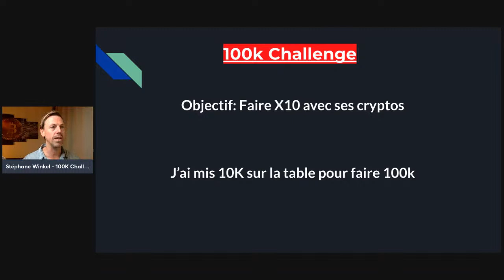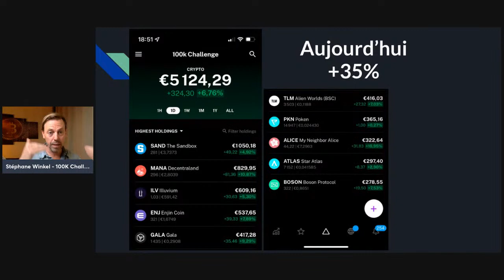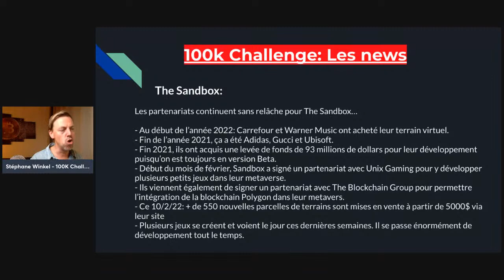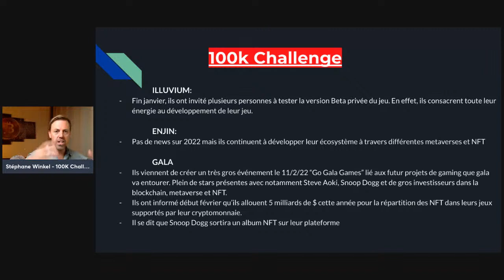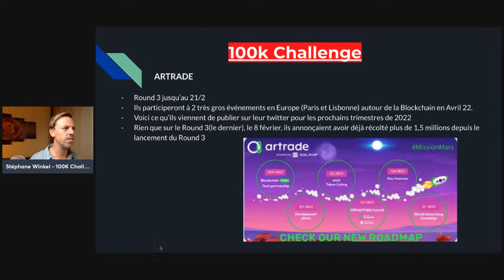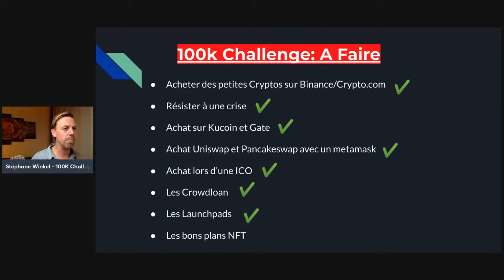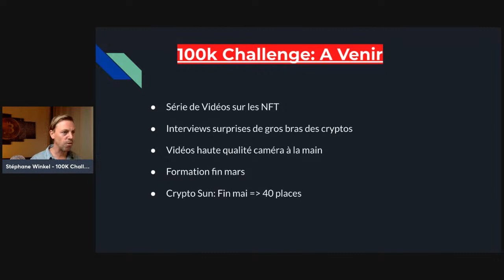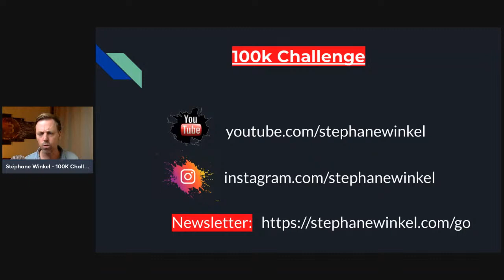LIVE #8 : ICO Artrade & Futurs bons plans - 100K Challenge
Dans ce live, on va parler des 10 cryptos dans notre portefeuille dont l’ICO Artrade et des futurs bons plans.

On continue à faire des profits sur les cryptos monnaies grâce au 100K Challenge. Pour rappel, ce challenge a pour but de te montrer mes coups pour faire x10 sur tes crypto monnaies.

→ Pour suivre le live : Assure-toi d'avoir au moins un compte sur une des plateformes suivantes (ou la plateforme de ton choix)

→ Assure-toi aussi d'avoir validé ton compte, et d'avoir versé ton investissement de départ. Sinon tu risques de rater mes trades en direct et le cours du bitcoin va influencer tes résultats.

▬▬▬▬▬▬ QUI SUIS-JE ? ▬▬▬▬▬▬▬
Je m'appelle Stéphane Winkel, fondateur de plusieurs marques à 7 chiffres telles que :
➜ Catlion.com qui aide les nanas surchargées à perdre du poids
➜ Storyple.com, la plateforme de Masterclass francophone
➜ Wolf's app, l'application de musculation des champions du monde
➜ Aussi gérant de 4 autres sociétés
➜ Investisseur/expert en Crypto. 1er Bitcoin en 2011 à 1,66€

Ces commissions, je les mets à profit de ma communauté en redistribuant ça en cadeau. Exemple : la Ledger Nano S à gagner toutes les 2 semaines. Je rappelle aussi que je ne suis pas conseiller en investissement. Je suis là uniquement pour partager mon savoir et mon expérience. Donc lorsque vous faites des investissements, soyez prudents et informez-vous. N'investissez que de petites sommes que vous pouvez vous permettre de perdre. Surtout quand il s'agit d'investir en cryptomonnaies.